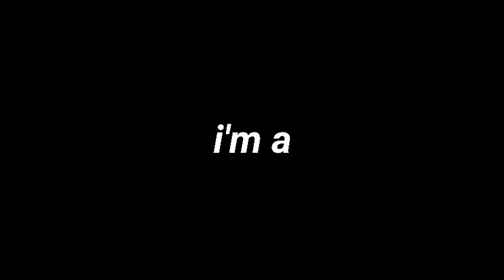the fifth - cherry (voice sampler 4)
THE FIFTH [ moon ]

VOICE SAMPLER
The Fifth - Cherry (cover)
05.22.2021